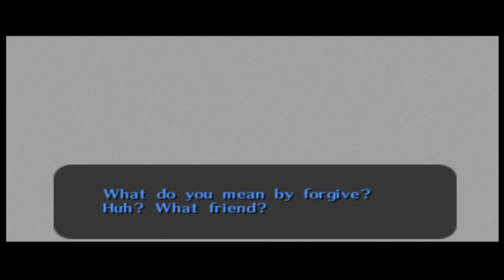29. Majoras Mask - 100% run. Stone tower temple part 2.